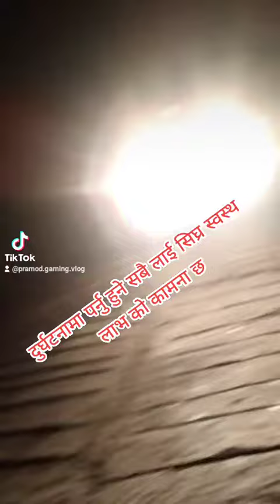आटो दुर्घटना मा पर्नु हुने सबैलाई सिघ्र स्वस्थ लाभ को कामना छ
अटो